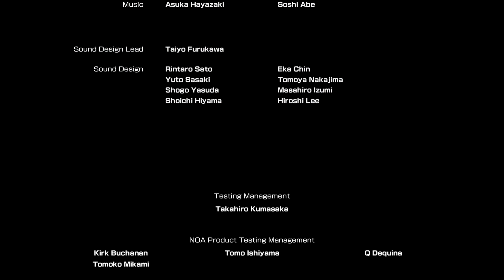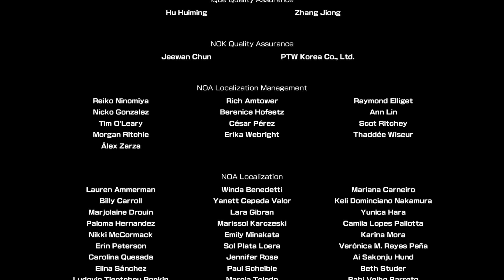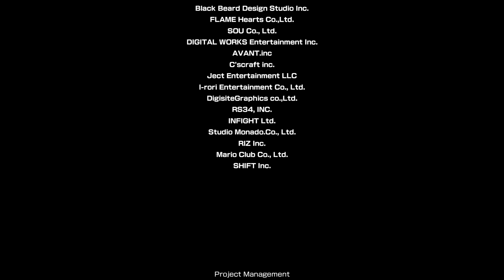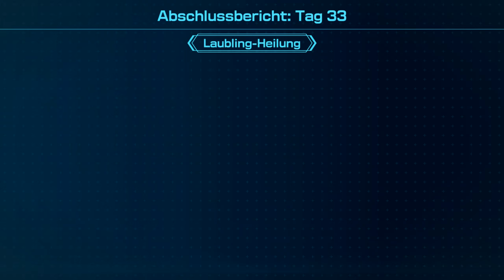[FINALE 1] | PIKMIN 4 [#023] [Tag 32 + 33] | Die Rettung von Captain Olimar!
Ein unerforschter Planet voller gestrandeter Kreaturen...?
Klingt nach einem Abenteuer für uns und die Pikmin!
Geh mit neuen Pikmin und Hund Otschin auf Entdeckungsreise!

Produktbeschreibung:
►«Pikmin 4»
► Echtzeit-Strategiespiel von Nintendo